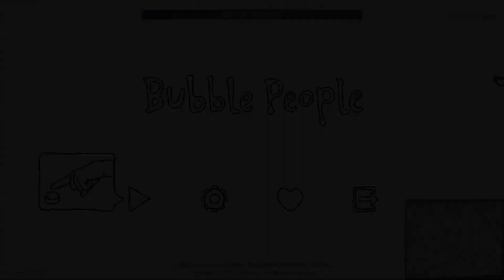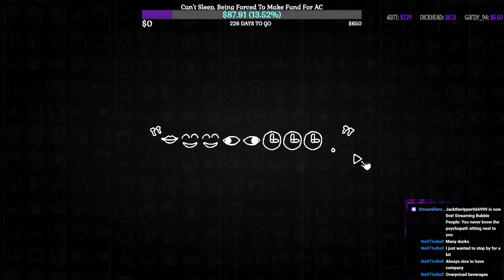You never know the psychopath sitting next to you